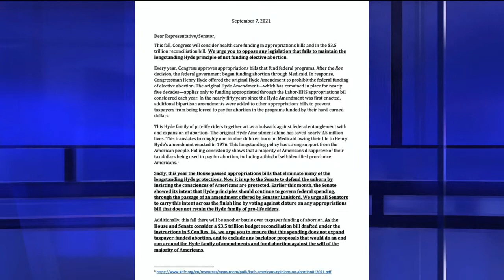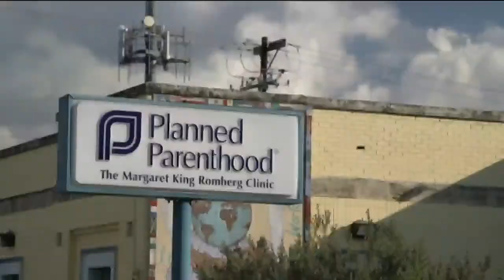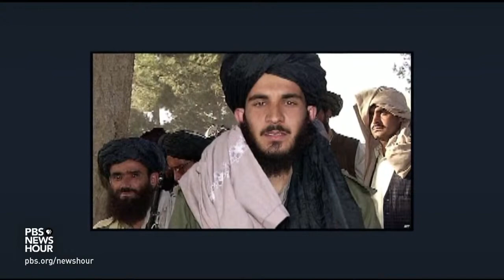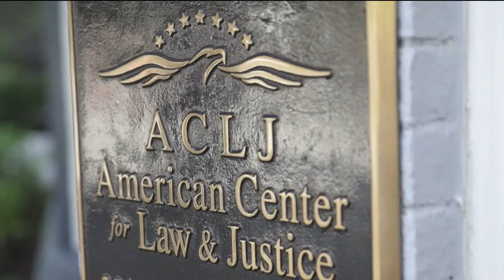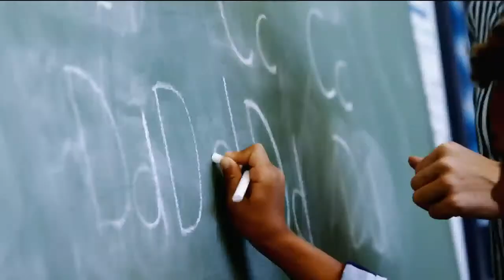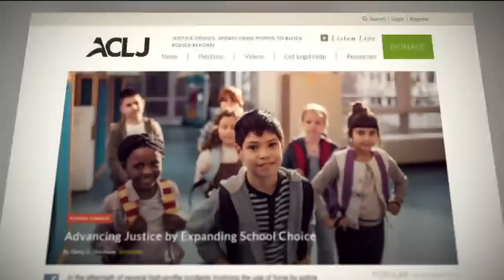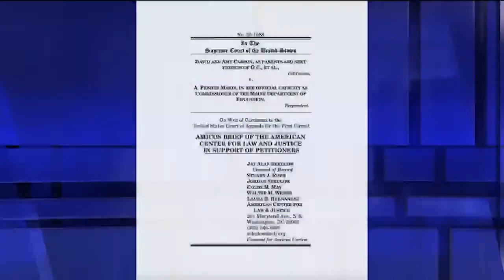BREAKING: Taxpayer-Funded Abortion Returns? ACLJ Takes Major Action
In breaking news, the ACLJ has signed a coalition letter demanding Congress ban forced taxpayer-funding of abortion. The Hyde Amendment has been on the books for over forty years, but it runs out this month. The threat of Americans being forced to directly fund abortions is very real. Jay, Jordan, and the rest of the Sekulow team - including ACLJ Senior Advisor for National Security and Foreign Policy Ric Grenell - discuss this topic and more today on Sekulow.